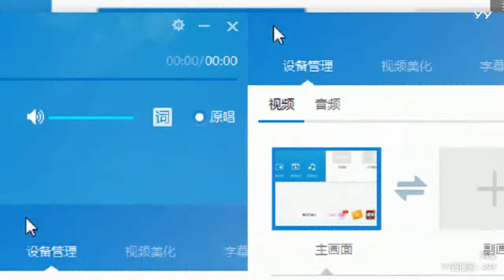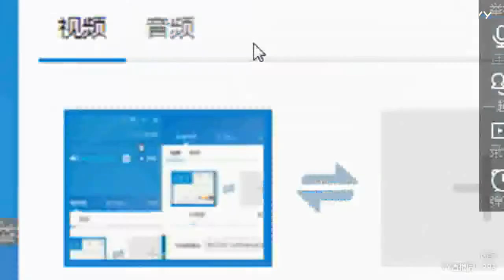YY LIVE 燃舞蹈 芮宝 -《燃舞蹈》（Artists・Sing・Music・Dance・Instrument・Talent Shows・DJ・KPOP・Remix・LIVE)